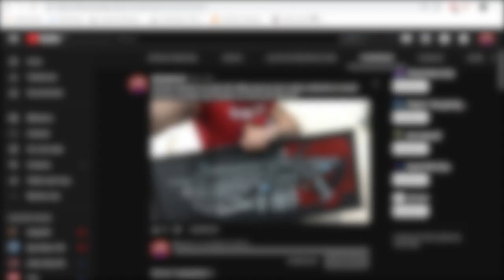"Gears of War 4" | Easter Egg | "RAP DE COLE TRAIN Y BALÓN DE THRASHBALL GIGANTE | dannypetrucci ⚙️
Que onda amigos! Aquí les dejo otro Easter Egg para la colección de videos de esta serie para poder sortear una Gnasher en Pixel art! :D

Recuerden competir por la Gnasher, la verdad vale mucho la pena! :D

*BASES PARA CONCURSAR*

*Comentar los 20 videos de esta serie con el Hashtag: dannypetrucci ⚙️

*Seguir a Max Carreño en Instagram*

LISTO!

Gamertag: dannypetrucci

Twitch Tv: dannypetrucci

*Agradecimiento especial a Vexento por parte de la música en este video*